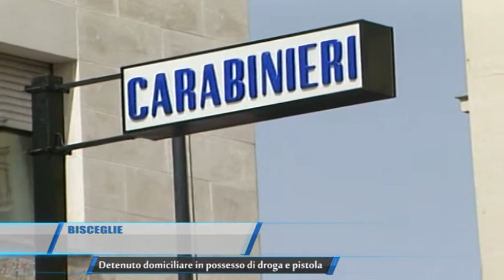TG BISCEGLIE DETENUTO DOMICILIARE IN POSSESSO DI DROGA E PISTOLA TELEREGIONE 07 02 2017